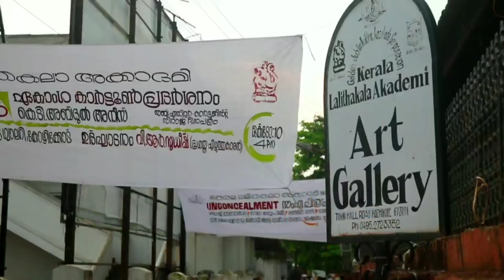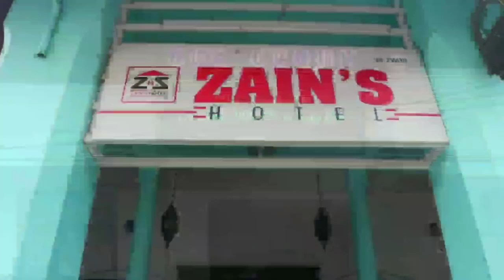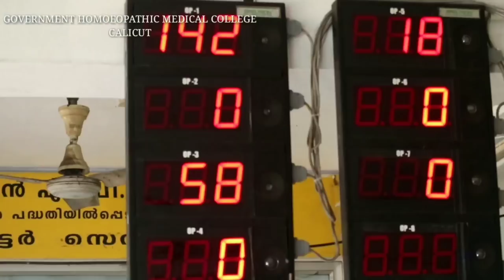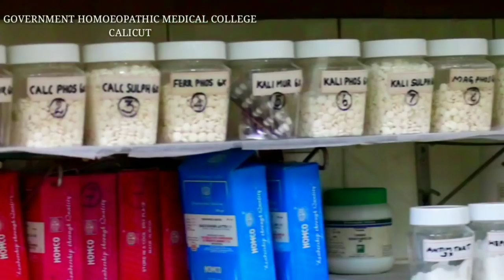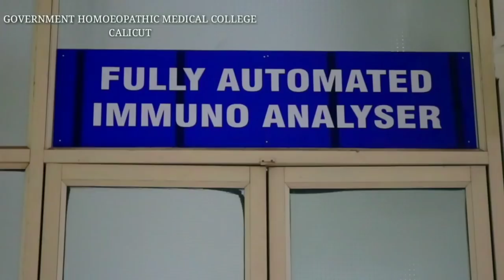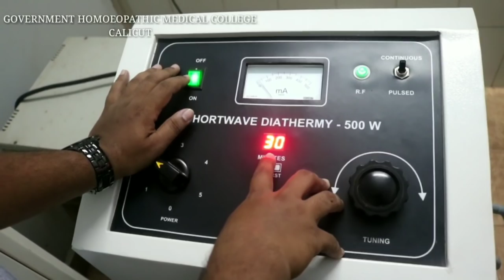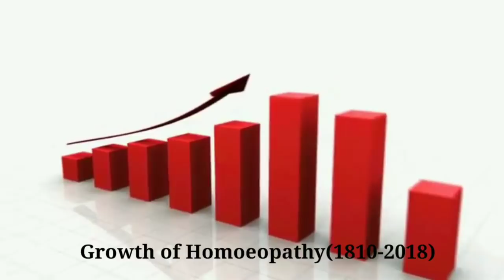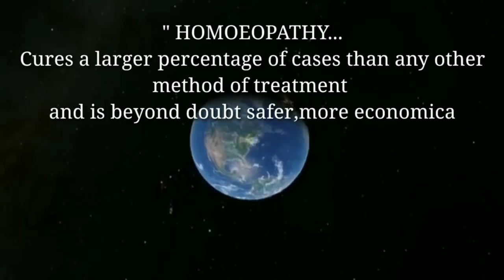Govt Homoeopathic Medical College,Kozhikode -Official -An Introduction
Our Campus and facilities